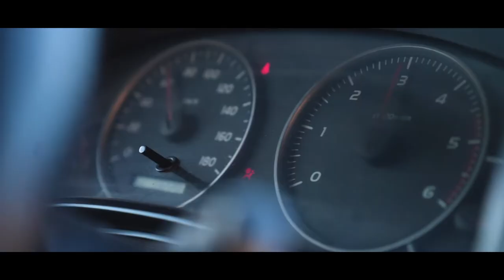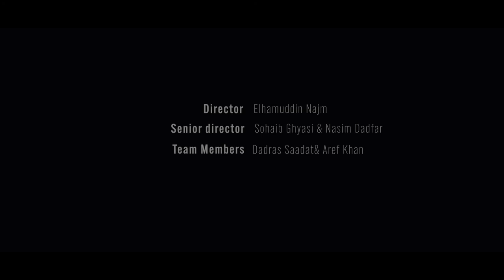Lost in Bamyan | Discover Afghanistan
Lost in Bamyan — a new work by our team.

The Bamyan valley marked the most westerly point of Buddhist expansion and was a crucial hub of trade for much of the second millennium CE. It was a place where East met West and its archaeology reveals a blend of Greek, Turkic, Persian, Chinese and Indian influence. The valley is one of Afghanistan's most touristic places.

Bamyan is a land rich with history and beauty and has so much to explore. Here we’ve done it in an extreme way.

Netlinks-Media : One of our missions is to showcase the beauties of Afghanistan’s nature, people, and diverse culture.